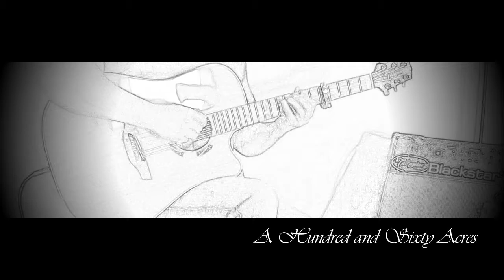A Hundred and Sixty Acres - Marty Robbins - acoustic guitar cover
'Gunfighter Ballads and Trail Songs' is the fifth studio album by Marty Robbins, released on the Columbia Records label in September 1959. The song 'A Hundred and Sixty Acres' was written by David Kapp.